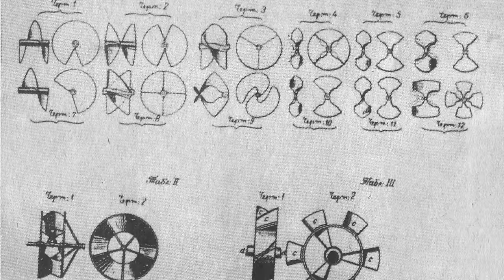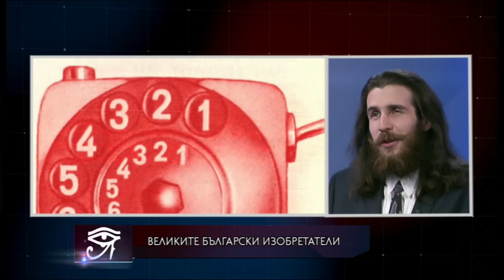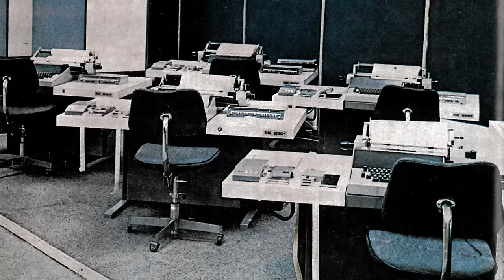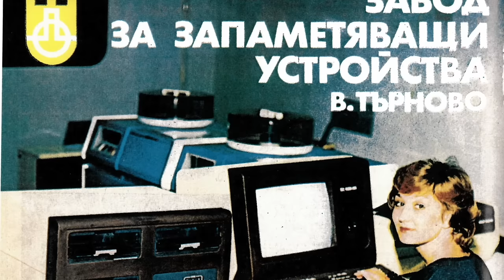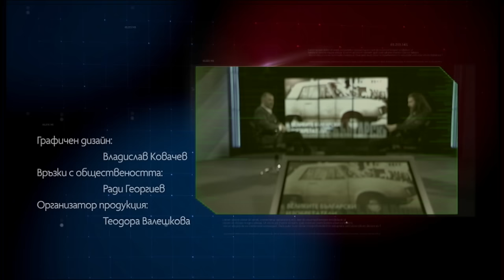Великите български изобретатели, Новото познание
В този епизод представяме някои от позабравените български изобретатели работили за благото на науката и просперитета на нацията. В разказа участва младият български изследовател на темата Антон Оруш.